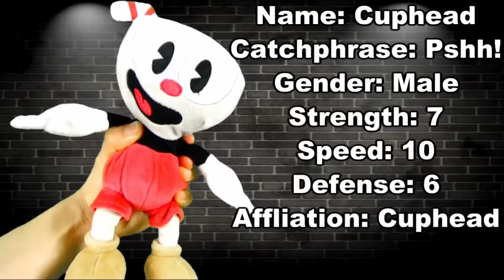Cuphead Vs Bendy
Cuphead and Bendy face each other!!! TLOJA - Cuphead Vs Bendy. In this new episode, Cuphead from Cuphead and Bendy from Bendy And The Ink Machine! finally face each other after not liking each other for a long time. Who will win? Will it be Bendy The Inky Boy or Cuphead Pshhh.
Enjoy TLOJA - Cuphead Vs Bendy